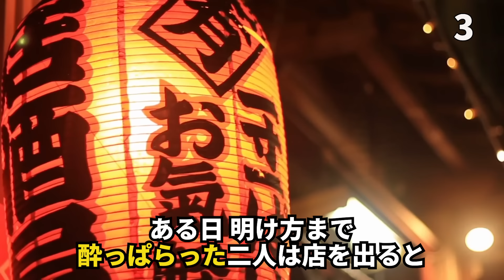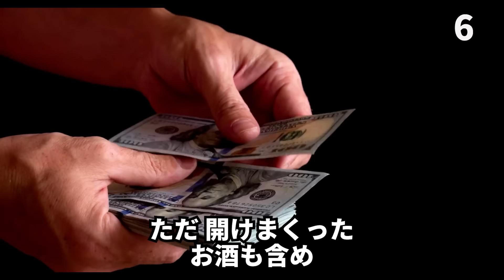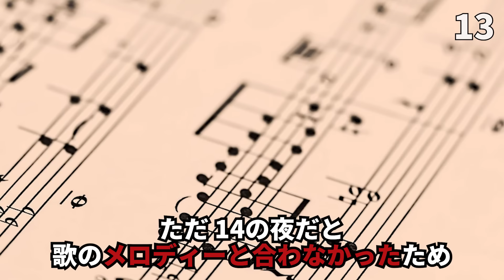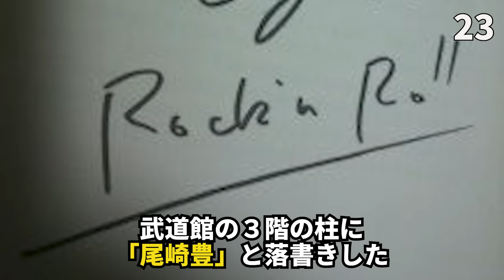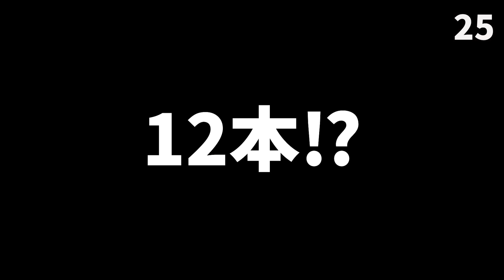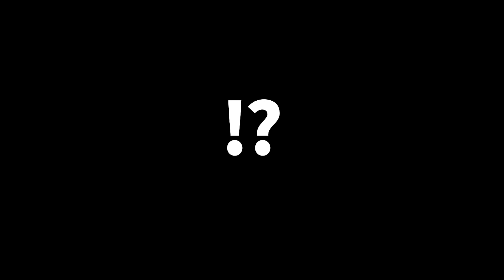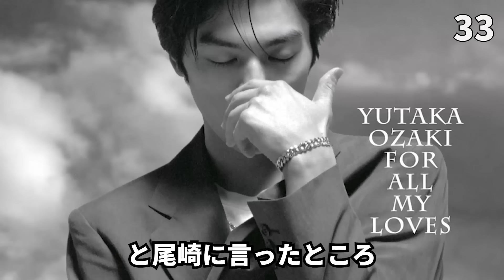【5%も知らない素顔】尾崎豊の面白エピソード50連発！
今回は「尾崎豊」さんです。
昭和のアーティストで、とりあげ
て欲しいアーティストがいれば、ぜひコメント欄で教えてください！！